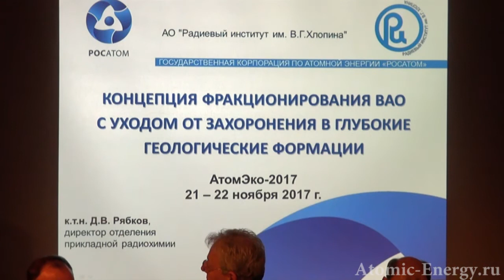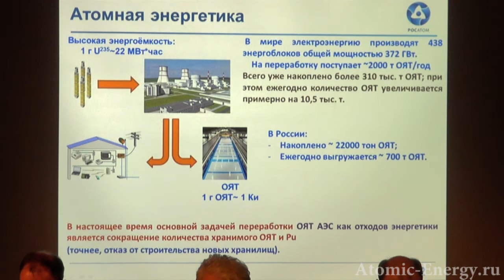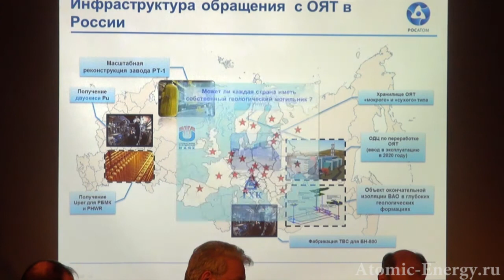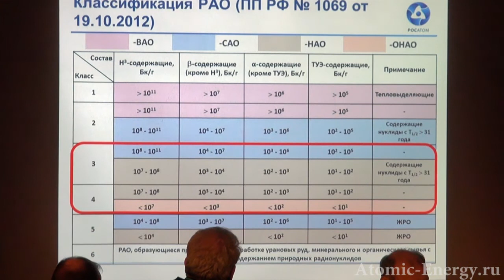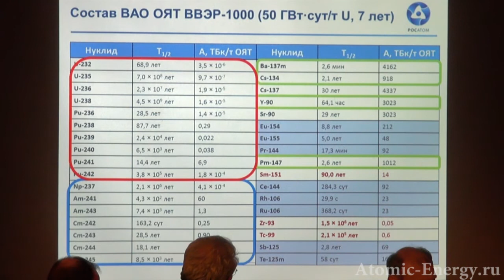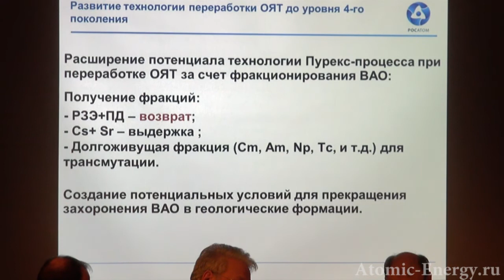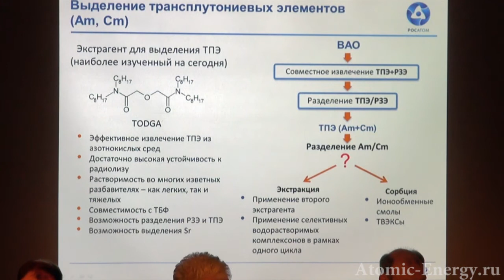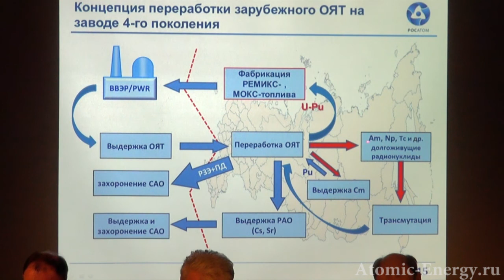Концепция фракционирования ВАО с уходом от захоронения в глубокие геологические формации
Докладчик: Рябков Дмитрий Викторович, директор отделения АО «Радиевый институт»

Сессия «Замкнутый ядерный топливный цикл – как основа экологически чистой атомной энергетики. Инновационные российские технологии обращения с ОЯТ»

Международный форум-диалог и конференция "Атомэко-2017"